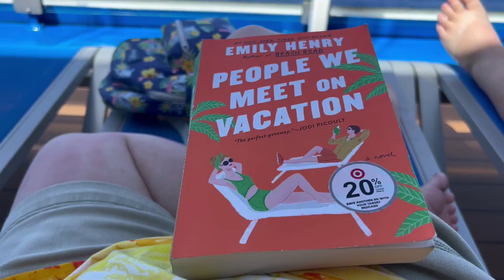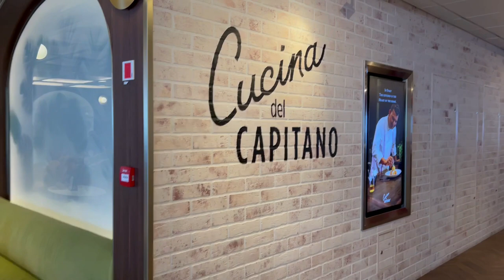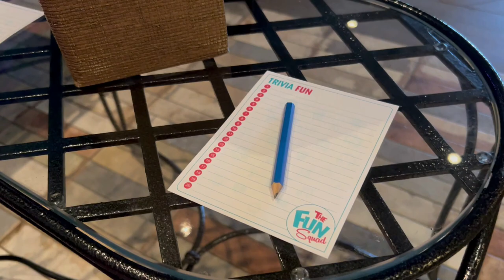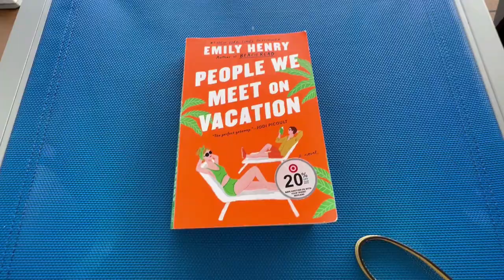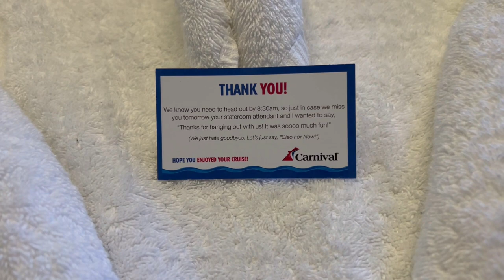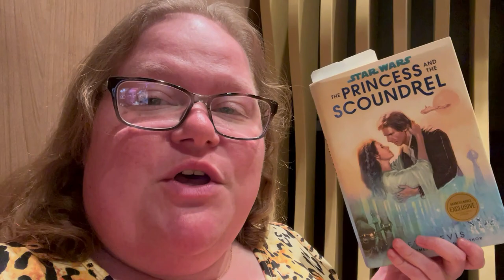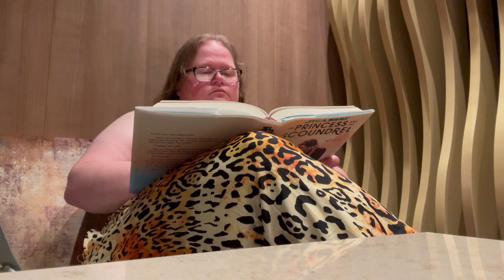CruiseVlog 4 - A Bittersweet End to the CarnivalCelebration!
The last two days at sea, we saw a lot of shows, ate a lot of food, and really hated the idea of leaving. It saw a few issues, but, mostly, we just enjoyed every last second we could.

- On a computer: go to the home page of this channel and click on the “donate” button on the cover photo.
- On a mobile device: go to the home page of this channel and go to the About section and scroll down until you find the link to donate.

ABOUT ME
-Age: 35
-Birthday: January 8th
-Where I Am Located: Central New York State
-Day Job: Book Editor and Personal Assistant.
-Pets: A 7-year-old Black Cat Named Mischief (part American Shorthair and part Siamese)
-Fandoms: Supernatural (Dean Girl), Doctor Who (Team10), Marvel (Iron Man), Harry Potter (Ravenclaw), Star Wars (Jedi), Merlin, Pirates of the Carribean (pirate).